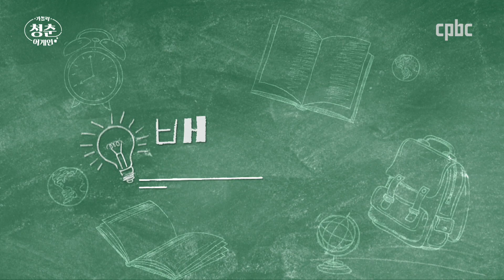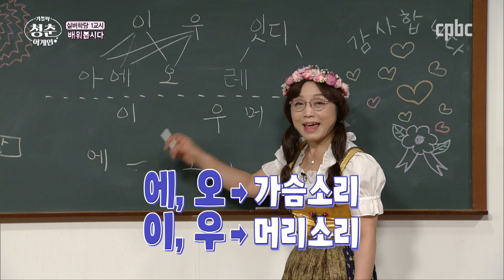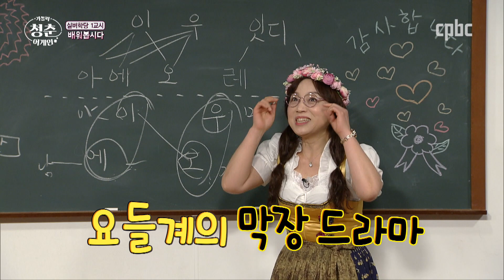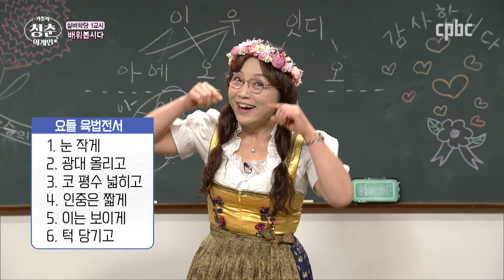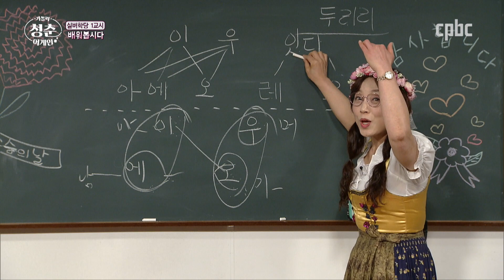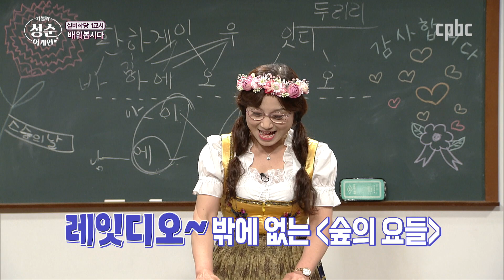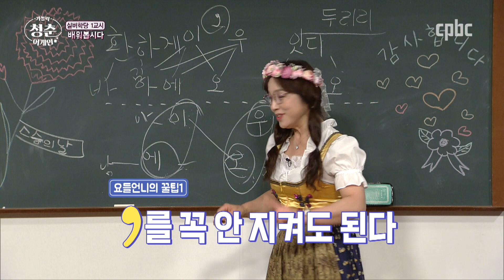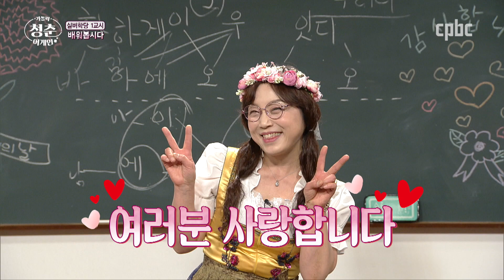[가톨릭 청춘어게인] 천사의 소리! 국민 요들 "숲의 요들" 배우기 | 요들언니 이은경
[가톨릭 청춘어게인] 천사의 소리! 국민 요들 "숲의 요들" 배우기

실버학당 - 배워봅시다 #15. 요들언니 이은경

가톨릭 청춘어게인은 시니어들이 TV를 통해 신앙생활을 이어갈 수 있도록
노년기의 즐거운 신앙생활과 유익한 정보를 제공합니다.
어르신들의 자존감을 높이고 행복한 신앙생활을 이끌어줍니다.

오늘은 요들 배우기 시간을 준비했습니다
남극에서 온 펭수도 런닝맨 유재석을 가르친 요들언니가 가톨릭 청춘어게인에 떴다!
따뜻한 봄날에 꺾는 소리! 하이디처럼 요들을 배워볼까요?

[가톨릭 청춘어게인] 방송시간
본방송 - 금 07:00​​​​​​
재방송 - 일 07:00​​​​​​, 월 19:00​​, 목 14:00​​​​​

방송선교ARS후원 :
후원문의, 매일미사 지향 신청 : 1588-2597
카카오톡 플러스친구 : cpbc TV